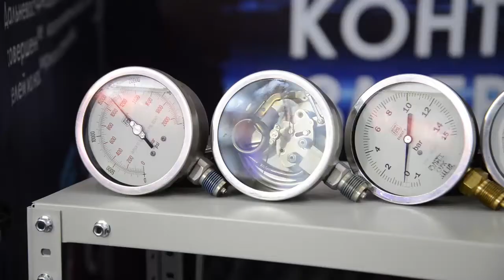выставка двк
В Комсомольске открылась выставка "Город юности - бизнес и перспективы"